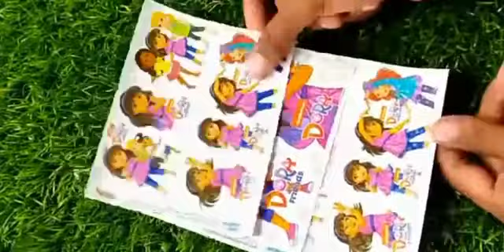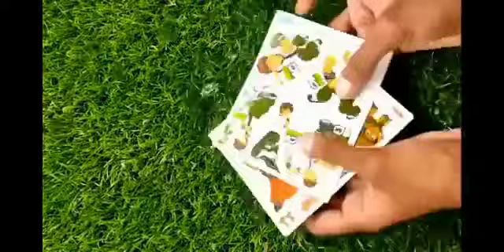cool stickers shop